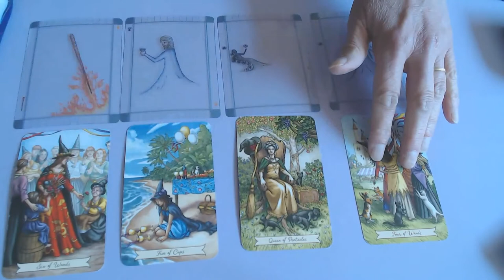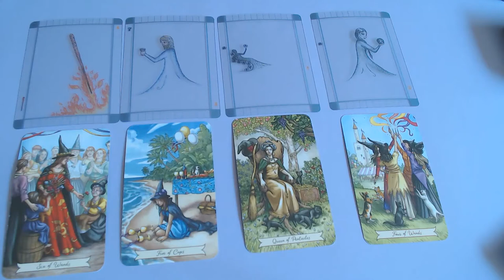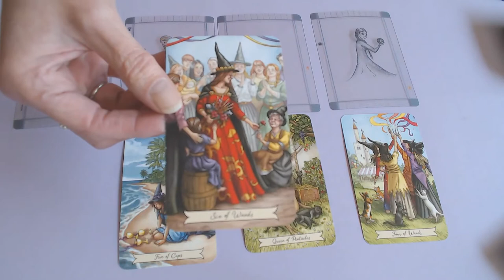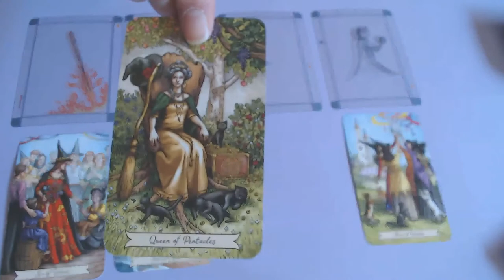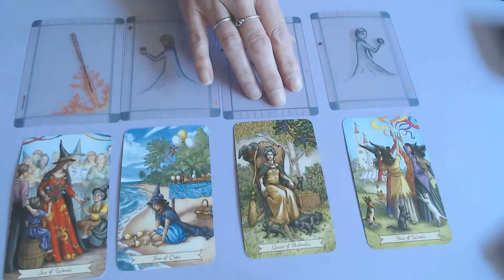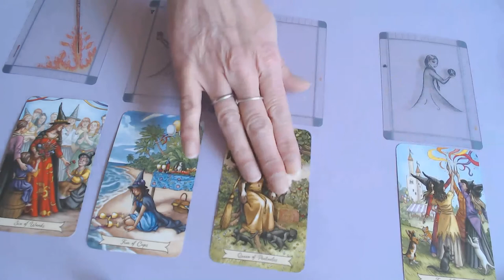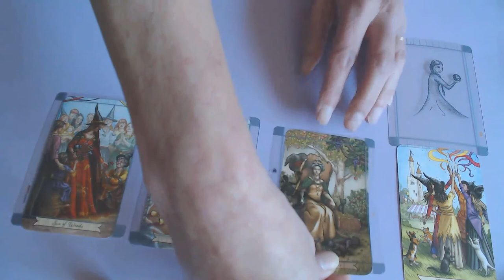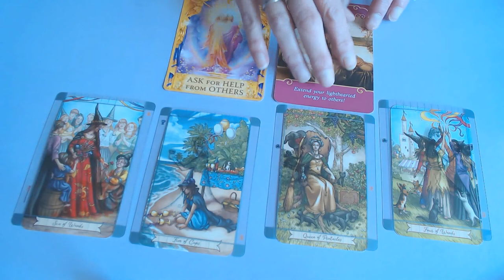SAGITTARIUS WEEKLY 21ST TILL 27TH SEPTEMBER 2020/LET YOUR INNER CHILD COME OUT & HAVE FUN!